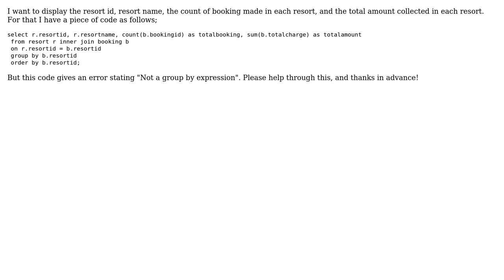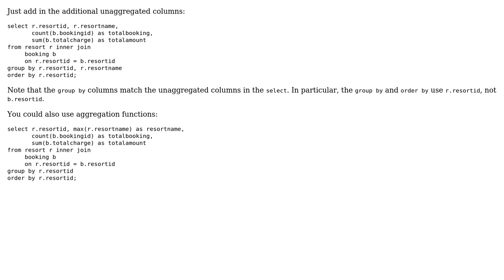To calculate total booking made and total amount collected using sql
With thanks & praise to God, and with thanks to the many people who have made this project possible! | Content (except music & images) licensed under CC BY-SA | Music | Images & others | With thanks to user yamini r user Gordon Linoff and the Stack Exchange Network Trademarks are property of their respective owners. You are responsible for your own actions.